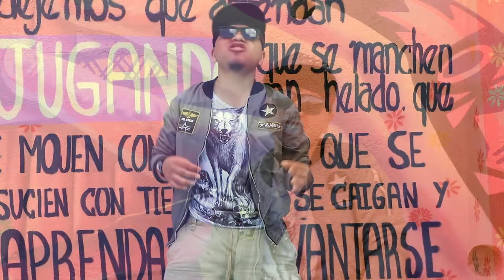la gente siempre es envidiosa